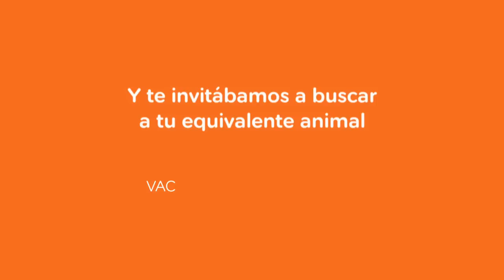d6. easyJet "La ruta del bacalhau"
easyJet vuelve a poner de moda la "Ruta del Bacalhau"
La aerolína organizó una divertida acción en las calles de Oviedo y Gijón para promocionar la ruta Asturias -- Lisboa repartiendo más de 40 billetes gratis